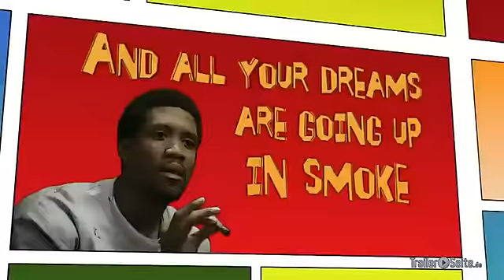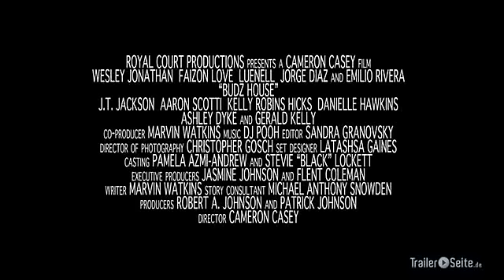Budz House - Official Trailer (2012)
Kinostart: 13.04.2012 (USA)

Schauspieler:
Faizon Love, Wesley Jonathan, Shon LAnge, Aaron Scotti, Emilio Rivera, Luenell

Regie:
Cameron Casey

Drehbuch:
Marvin Watkins

Die Story:
Ein paar junge Freunde aus Kalifornien gewinnen den Jackpot und sagen selber, dass sie den amerikanischen Traum leben. Doch als sie sich entschließen mehr Geld mit Drogen zu machen, geraten sie an den Drogen-Boss der Umgebung.